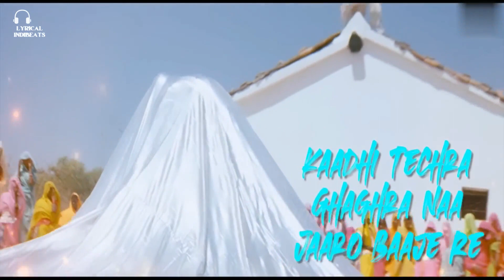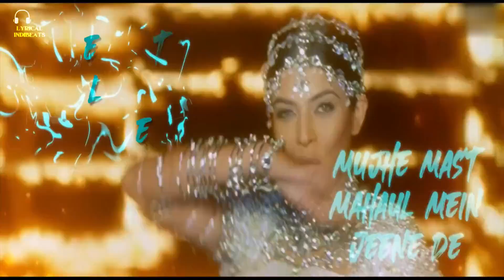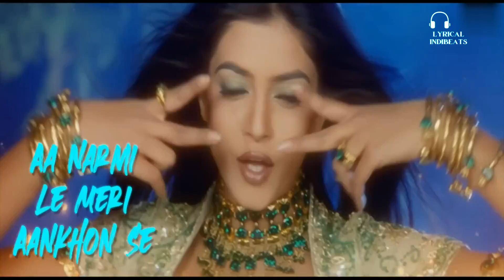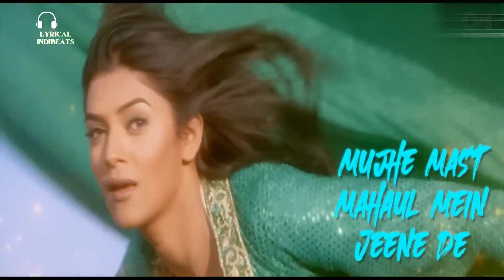Mehboob Mere - Lyrical | Fiza | Sushmita Sen, Karisma, Hrithilk | Sunidhi Chauhan| lyrical indibeats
Song: Mehboob Mere
Movie: Fiza
Singer(s): Sunidhi Chauhan, Karsan Sargathiya
Music Director: Anu Malik
Lyrics Writer: Tejpal Kaur
Edit & Gfx : Nadeem Akhtar (Paperboyz Studioz)

Movie Cast & Credits:
Cast: Hrithik Roshan, Karisma Kapoor, Jaya Bachchan
Movie Directed by Khalid Mohamed
Produced by Pradeep Guha

Song Lyrics:

Dhola Dhol Manjeera Baaje Re Oh
Kaadhi Techro Ghaghra Naa Jaaro Baaje Re

Mehboob Mere
Mehboob Mere Mehboob Mere
Teri Aankhon Se Mujhe Peene De
Kuch Dard Hai Mere Seene Mein
Mujhe Mast Mahaul Mein Jeene De

Aah Dhola Oh Dhola Oh Dhola

Mujhe Mast Mast Mujhe Mast Mast
Mujhe Mast Mast Haan Mast Mast
Haan Mast Mast Mujhe Mast Mast
Aankhon Mein Kaajal Pairon Mein Paayal
In Adaaon Se Main Karoon Sab Ko Ghaayal
Mehboob Ki Mehbooba Tarse
Sach Kehde Pyaar Yeh Kab Barse
Main Teri Dulhan Banne Ko Nikli Hoon
Sajadhaj Ke Ghar Se
Mehboob Mere

Mast Mast Mast Mast Mast Mast Mast Mast Mast Mast

Yeh Nazar Hamaare Hai Badi Karaari
Samjho Voh Jeeta Jispe Dil Haare
Haan Ishq Mohabbat Karle Tu
Yeh Pal Naa Tehrege Kal Ko
Aa Narmi Le Meri Aankhon Se
Kuch Pataa Nahin Kya Ho Kal Ko